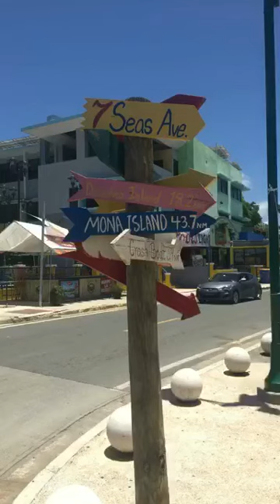13.Rentamos Bote en 7 Seas Water Sports en Aguadilla, Playas de Aguadilla-Snapchat | Aug 2017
Hoy rentamos un bote y nos fuimos de paseo por las playas de Aguadilla! Gracias 7Seas Water Sport Rentals! Xo